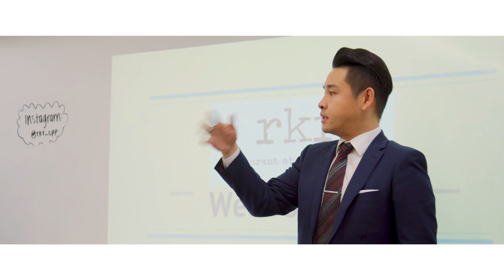2019 Distinguished Alumna- Karen Wetherholt '92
The Distinguished Alumni Awards Program is presented by the Cal Poly Pomona Alumni Association to honor outstanding achievement in a profession, service to community and service to Cal Poly Pomona. Honorees must have achieved prominence in their chosen fields of endeavor, and must have brought distinction to the university and the community through their accomplishments.

The Collins College of Hospitality Management
Karen Wetherholt ‘92
VP Human Resources
Illumina

Video Created and Developed by Substance Media, Inc.